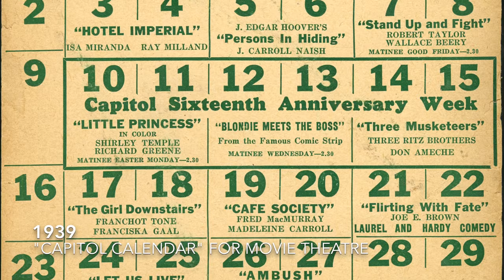One Pic Per Year: Brampton, 1925-1949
In the second quarter of the 20th century, Brampton continued to grow, as it travelled through the Depression and Second World War. Brampton's modern borders include southern Township of Chinguacousy, and its villages like Grahamsville, Springbrook, Snelgrove, and Huttonville, as well as the Township of Toronto Gore, all of which are featured in this video.

00:00 1928: Women's Field Hockey Team, Brampton. (Region of Peel Archives photograph collection)
00:05 circa 1925: Queen St East, looking east, Brampton. (Frost postcard collection)
00:11 1926: Chinguacousy School Section #10, Snelgrove class, 24 September 1926. (Cation family fonds)
00:17 1927: B. H. Bull & Son farm, Chinguacousy. (Region of Peel Archives photograph collection)
00:23 1928: J. W. Miller greenhouses, Brampton. (Region of Peel Archives photograph collection)
00:32 1929: Copeland-Chatterson Co. Ltd. hockey team, 1929. (Henry fonds)
00:38 circa 1930: McMurchy and Co. woolen mill, Huttonville. (Wm. Perkins Bull fonds)
00:44 1931: Toronto Gore Township Council, 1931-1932. (Township of Toronto Gore fonds)
00:49 1932: Joe Foster's Carriage Works, Chinguacousy Township. (Wm. Perkins Bull fonds)
00:55 1933: Washing machine, Grahamsville. Local William Walker invented and manufactured this early machine in the 1840s. It was on display at a Walker family reunion. (Wm. Perkins Bull fonds)
01:00 circa 1934: B. H. Bull & Sons display of Brampton Basilua. The cow produced 19012 lbs. milk containing 1312.6 lbs butter fat in 365 days. That's 238 cans of milk and 1600 lbs of butter. (Wm. Perkins Bull fonds)
01:05 circa 1935: Former clockmaker Wilfred Cardinell with his instruments and clocks, Springbrook. He made the cello, pictured, from British Columbian cedar, birch, and in-laid English Holly. (Wm. Perkins Bull fonds)
01:11 1936: Frank Dolson and Holstein calf, Brampton Fall Fair, 1936. (Thomas O. Dolson fonds)
01:15 1937: Brampton women's volleyball team, 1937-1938. (George Burrows collection)
01:20 1938: Billingsley's, near the railbridge, 1938 Brampton flood. (Region of Peel Archives photograph collection)
01:25 1939: Capitol Calendar, April 1939. (Region of Peel Archives ephemera collection)
01:32 1940: Skiing in Snelgrove on Good Friday, 22 March 1940. Pictured are Cecil Henry, Bob Maine, and Delena Parkinson. (Cecil Henry fonds)
01:38 1941: The Lorne Scots, 1st Battalion, C.A. (A) - First Overseas Detachment Standard Barracks, Hamilton, Ontario, June 10th, 1941. (Region of Peel Archives photograph collection)
01:48 1942: Nurses and other employees, Peel Memorial Hospital.
01:54 1943: Fourth Victory Loan certificate, issued to George Burrows, April or May 1943. (George Burrows fonds)
01:59 1944: L/Cpl. Virginia Nelson, Cpl. Norma Sheeron, L/Cpl. June Hansen, L/CPT June Hansen at Canadian Army (Basic) Training Centre No. 24 (Brampton, ON). (RPA photographic collection)
02:06 1945: Band at Gage Park, V. J. Day. (Jean Elliott fonds)
02:11 1946: Brampton High School students, 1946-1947. (Region of Peel Archives photographic collection)
02:22 1947: Binn's Motor Grill, Westervelt's Corner, Chinguacousy Township, October 1947. (Russ Cooper fonds)
02:27 1948: Downtown during the 1948 Brampton flood. (Russ Cooper fonds)
02:32 1949: Piggery fire at Stanley's Mills, 15 January 1949. Stanley's Mills was south of Tullamore, east of Airport Road. (Russ Cooper fonds)
02:37 1920s: Packham's Pond / Smith's Pond, Brampton. (Cecil Henry fonds)